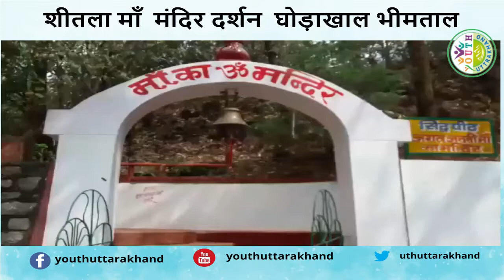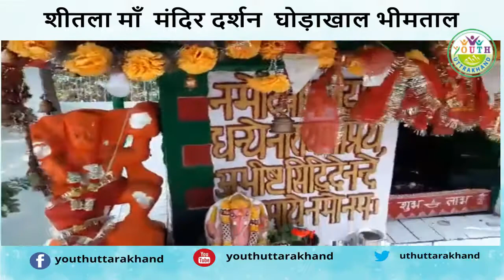माँ शीतला देवी दर्शन आप_का_हर_पल_शुभ_एवं_मंगलमय_रहें🍂⚜️🍀⚜️🍂🍀⚜️🍂🍀⚜️🍂🍀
शीतला माता के संग ज्वरासुर ज्वर का दैत्य, हैजे की देवी, चौंसठ रोग, घेंटुकर्ण त्वचा रोग के देवता एवं रक्तवती देवी विराजमान होती हैं इनके कलश में दाल के दानों के रूप में विषाणु या शीतल स्वास्थ्यवर्धक एवं रोगाणुनाशक जल होता है माँ शीतला देवी दर्शन आप_का_हर_पल_शुभ_एवं_मंगलमय_रहें🍂⚜️🍀⚜️🍂🍀⚜️🍂🍀⚜️🍂🍀अष्टमी के दिन शीतला मां की पूजा अर्चना की जाती है तथा पूजा के पश्चात बासी ठंडा खाना ही माता को भोग लगया जाता है जिसे बसौड़ा कहा जाता हैं। वही बासी भोजन प्रसाद रूप में खाया जाता है तथा यही नैवेद्य के रूप में समर्पित सभी भक्तों के बीच प्रसाद के रूप में वितरित किया जाता है।

youthuttarakhand is a gateway to explore Uttarakhand in a new way. The main moto of this site is to promote Uttarakhand tourism and culture across the globe.